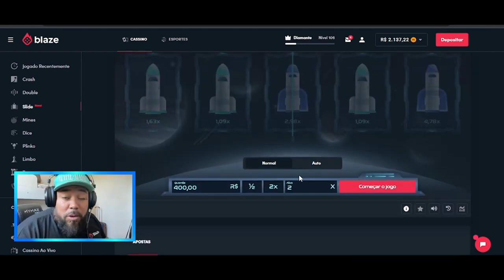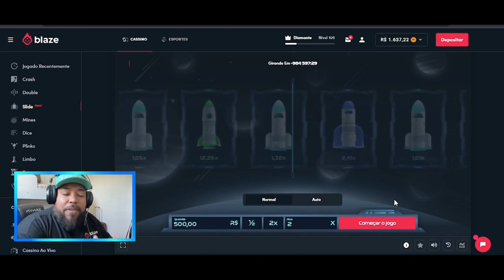ENTRAMOS NO PIOR ESGOTO DA MINHA CIDADE !!!